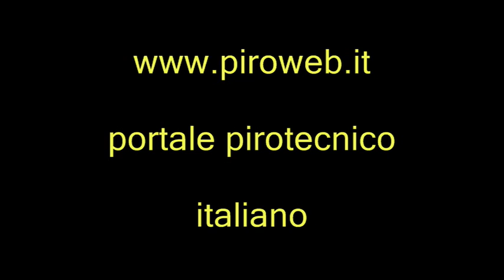Festa Maria SS Incoronata ad Apricena (FG) Maggio 2009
Spettacolo pirotecnico eseguito dalla ditta Palmieri Fireworks da Apricena (FG)